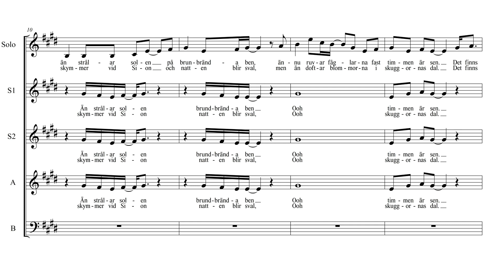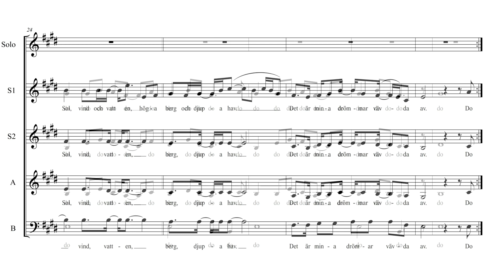Sol, vind och vatten - Sopran 1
Ännu spelar syrsor till vindarnas hus

Text: Kenneth Gärestad
Arr: Helene Rydberg